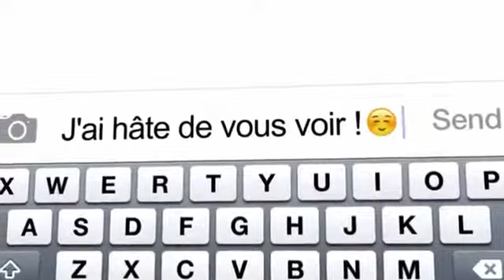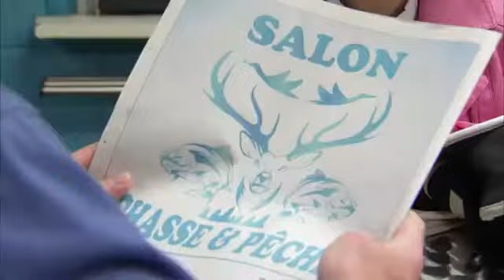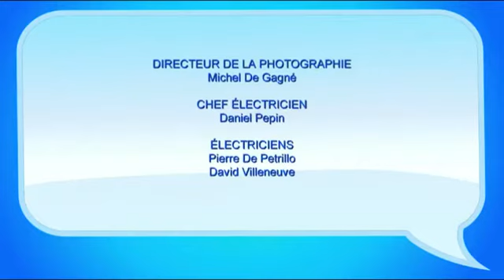Subito texto saison 5 épisode 61 Un dimanche pas comme les autres...